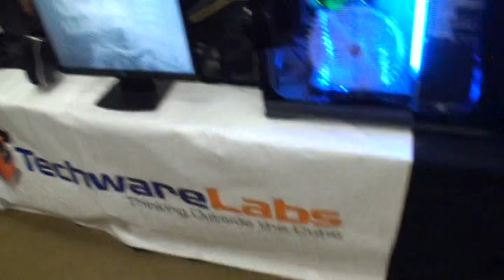COD4 Tournament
UCF hosted the Knight 4 Gamers in the Pegasus Ballroom on September 18th and TechwareLabs helped usher in over 2000 attendees as one of the sponsors. Other sponsors included Apple, Dell, Blue Orb, Hard Knocks, Asus, and more. We gave away 7 AMD processors, held a Call of Duty 4 tournament, and demonstrated a freon cooled Thermaltake rig with a Quad Core AMD 965 at its heart. Be sure to check out all of our video's and check in with us for what events we might be at in your area.